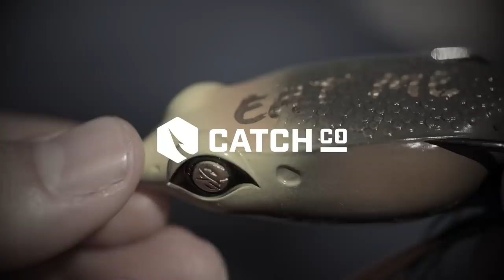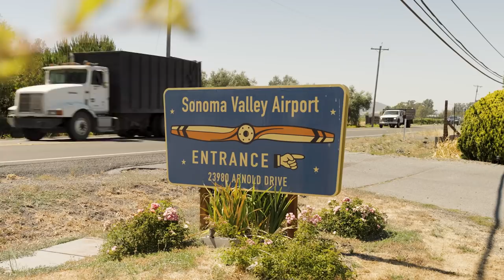Unchartered: NorCal “Top Speed” Pt. 3 ft. Westin Smith, Bearded Bassin, and MinnDak!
This is 𝗨𝗻𝗰𝗵𝗮𝗿𝘁𝗲𝗿𝗲𝗱: 𝗡𝗼𝗿𝗖𝗮𝗹. Competing in a series of challenges, Westin Smith, Bearded Bassin, and MinnDak are on an adventure in Northern California from the Delta to the ocean. The guys are on a mission for giant bass, trophy bass, the best local cuisine, and more. The angler with the most points after 3 days of challenges will select the charity of their choice to receive a donation, furnished by Catch Co. and AFTCO.

Here in part 3 the guys continue their trip in Northern California and head back out on legendary Clear Lake. The topwater bite heats up and with the help of a few supercars, so does the need for speed.